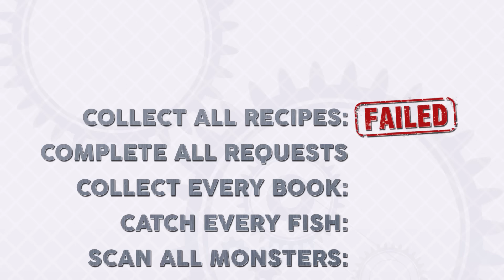So This is Basically Trails of Cold Steel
VOICE CAST

ANIMATION - Brendan Blaber

TRANSLATION - Emong Zheng